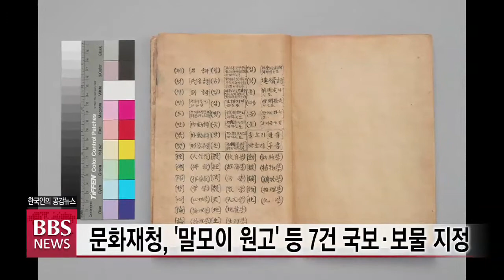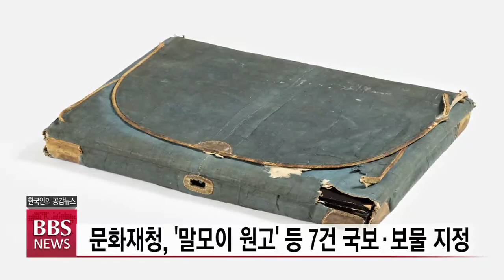[BBS뉴스] 문화재청, ‘말모이 원고’ 등 7건 국보·보물 지정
문화재청이 최초의 우리말 사전으로 일제 강점기 우리 말을 지켜낸 국민적 노력의 결실인 말모이 원고와 조선말 큰사전 원고 등을 보물로 지정했습니다.

국가등록문화재 제523호인 '말모이 원고'는 학술단체인 조선광문회 주관으로 한글학자 주시경과 김두봉, 이규영 등이 참여해 만든 우리나라 최초의 한글 사전의 원고입니다.

'조선말 큰사전 원고'는 한글학회의 전신인 조선어학회가 1929년부터 1942년까지 13년 동안 제작한 사전 원고의 필사본 교정지 총 14책입니다.

문화재청은 또 조선 왕실 하사품이 완전하게 갖춰진 채 300년 넘게 풍산홍씨 후손가에 전래한 ‘기사계첩과 함’을 보물에서 국보로 승격했습니다.

국보 제334호가 된 ‘기사계첩 및 함’은 1719년 59세가 된 숙종이 태조 이성계의 선례를 따라 기로소(耆老所)에 들어간 것을 기념해 제작한 계첩(契帖)으로, 18세기 전반을 대표하는 궁중회화입니다.